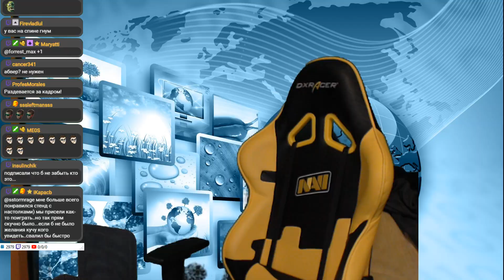СЛИШКОМ МОЩНАЯ ЧЕРЕПАХА